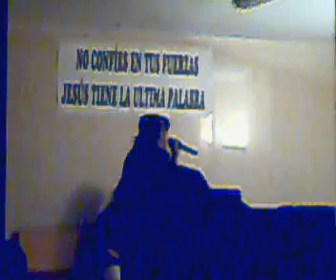iglesia del actur hermana sulamita.